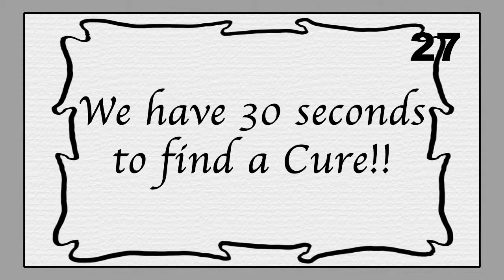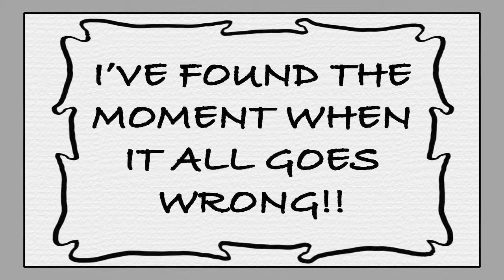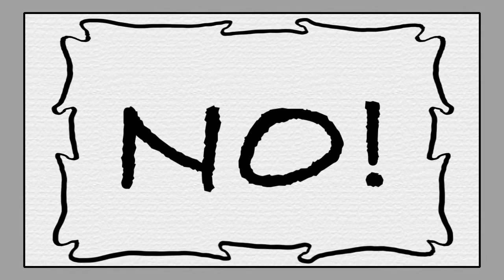Star Truck Episodes 1&2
Space Opera! Part of the Ashcan Alley Comic Strip.